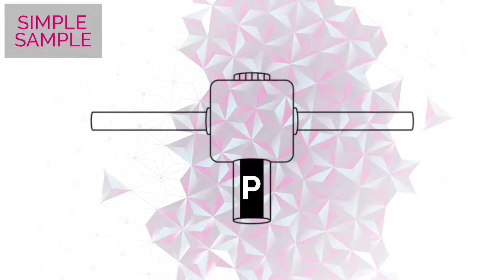Bestform Award 2017: SimpleSample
DER BESTFORM /// MEHR /// WERT /// AWARD WÜRDIGT GEMEINSAME ENTWICKLUNGEN VON KREATIVEN UND WIRTSCHAFTSPARTNERN ANDERER BRANCHEN. Im Mittelpunkt stehen die Zusammenarbeit und die Idee. Ziel ist es, zu zeigen, welches Potenzial in Sachsen-Anhalts Kreativwirtschaft steckt.

Dies sind die Preisträgerportraits 2017.

Produktionszeitraum: Mai-Juni 2017